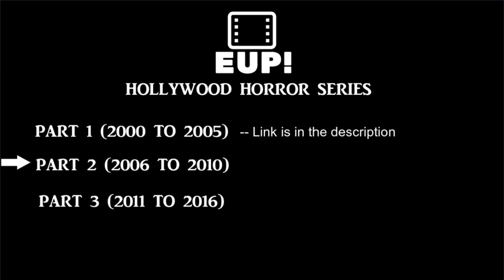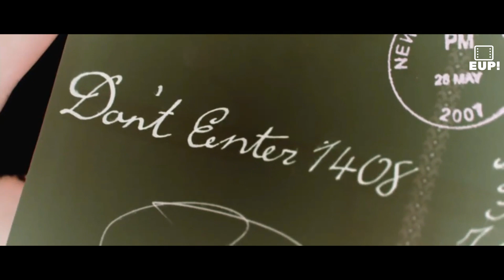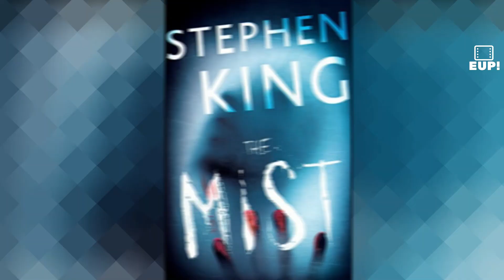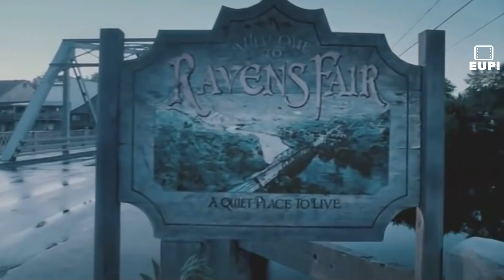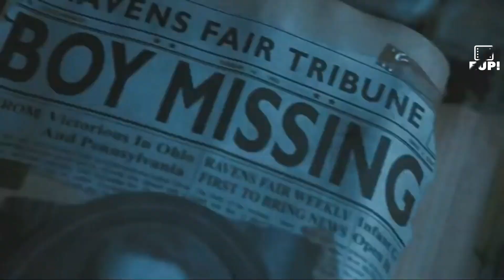Top 5 Best Hollywood Horror Movies | From 2005 to 2010 | in Hindi | Part 2 | EUP!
EUP! Presents Best Hollywood Horror Movies from 2005 to 2010. Movies are NOT ranked on the basis of popularity. The list only includes movies with best story lines and horror sequences.

Hit Like !

 Links for the Movies :-

 NO. 5
   [720p]  [YOUTUBE]

NO. 4

 NO. 3

 NO. 2

NO. 1
  [ Not available on Youtube]

- Narration by:-
     Mahi

- Video Scripted and edited by:-
       Junaid Ahmed
       PERSONAL INSTAGRAM :

be infringing.